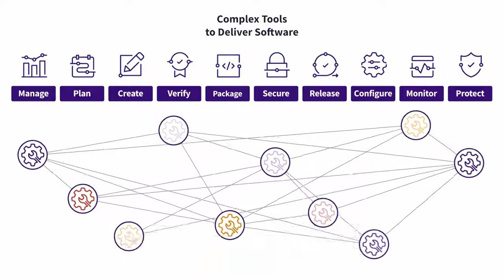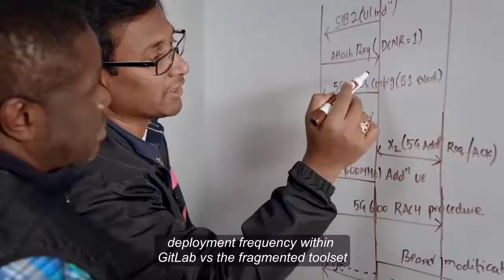GitLab: The DevOps Platform (Hebrew Captions)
האם אתם עומדים בדרישות (המשתנות תמיד) של לקוחותיכם?
תרגום וכתוביות ALM-Toolbox
הנציגים הרשמיים של גיטלאב בישראל ובעולם